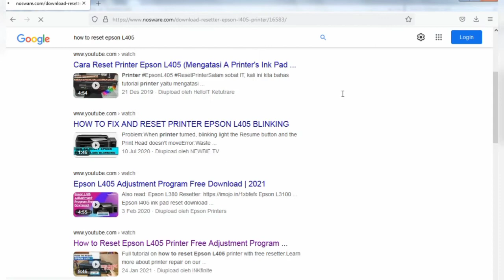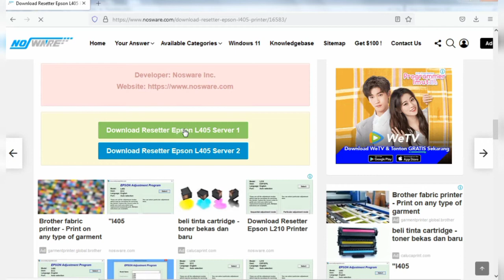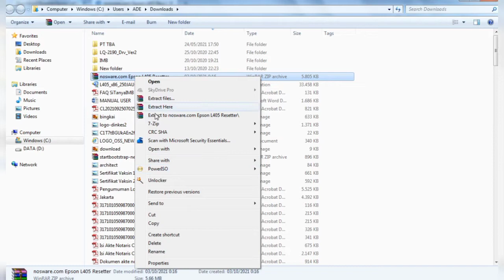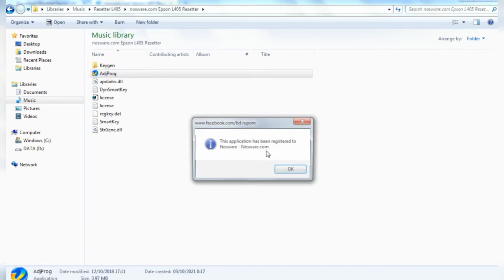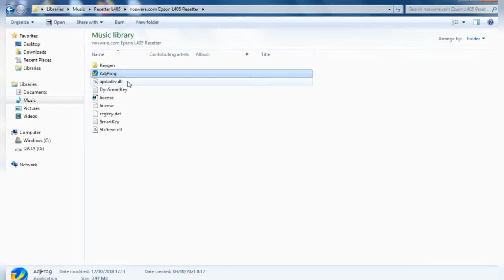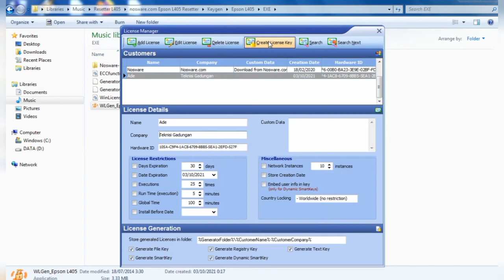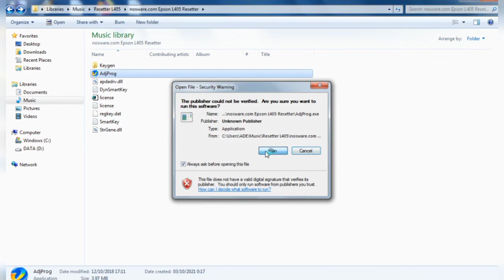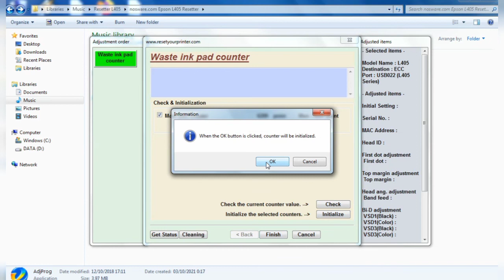Cara Reset Epson L405 - 100% Work pakai resetter orang lain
Video tutorial cara reset printer epson L405.
Edit atau daftar license pribadi pakai resetter orang lain, cara ini berhasil 100 %. silahkan ikuti cara sesuai di video ini.